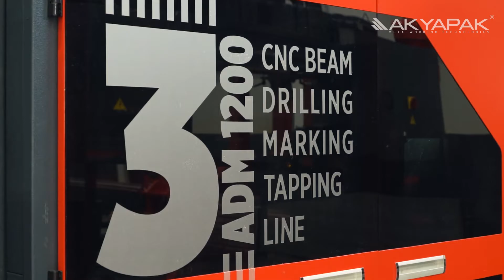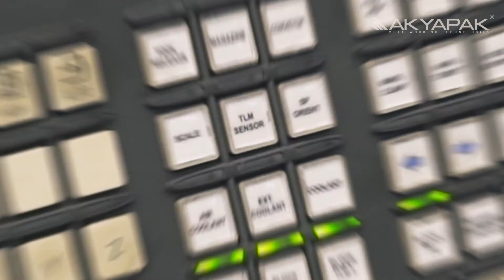Voice of Customer / Müşterinin Sesi / Russel Knox, Australia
We share with our happiness of meeting the expectations of our business partners. Century Engineering, which continues its activities in Australia, preferred Akyapak Makine technologies. We would like to express our thanks.

Russell Knox
Century Engineering - Planning Manager
“The sector is that we’re working defence, mining and the power industry of which the machine behind me will allow us to thrive within those sectors. The time frame for manufacture of the current equipment that we do, the machine will allow us to be more competitive within Australia and throughout the world.”

Akyapak Müşterinin Sesi / Russel Knox, Australia

İş ortaklarımızın beklentilerini karşılamaktan duyduğumuz mutlulukla paylaşıyoruz. Avusturalya’da faaliyetlerini sürdüren Century Engineering,  Akyapak Makine teknolojilerini tercih etti. Teşekkürlerimizle…

“Çalıştığımız sektörler, arkamda görmüş olduğunuz makinenin başarılı olup gelişmemizi sağladığı savunma, madencilik ve enerji sektörleridir. Yaptığımız mevcut ekipman üretimi için sunduğumuz zaman dilimi, bu makine sayesinde hem Avustralya’da hem de tüm dünyada bizi daha rekabetçi hale getiriyor.”